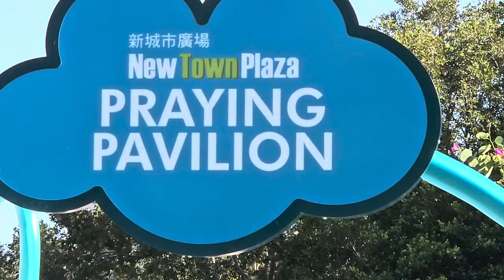新城市廣場「水滴精靈夢幻聖誕小鎮」 (3) - 2023年11月23日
錄影日期:2023年11月23日
錄影器材:Samsung Galaxy S23+ 5G
剪輯軟件:iMovie (Apple macOS)
影片解像度:1920x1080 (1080p,Full High Definition)
影片長度:1分0秒